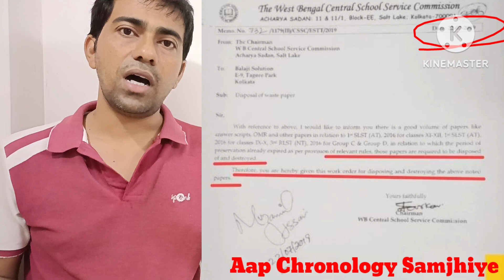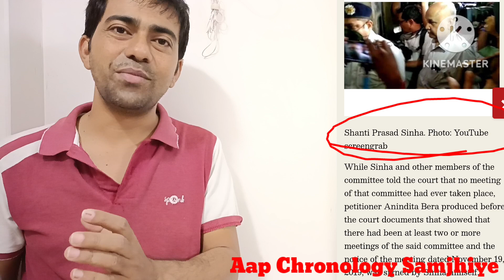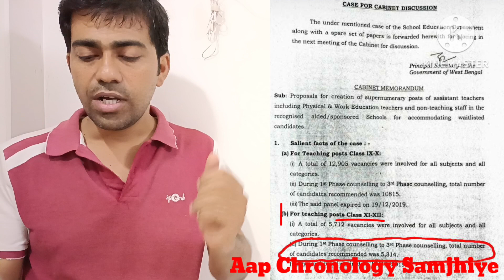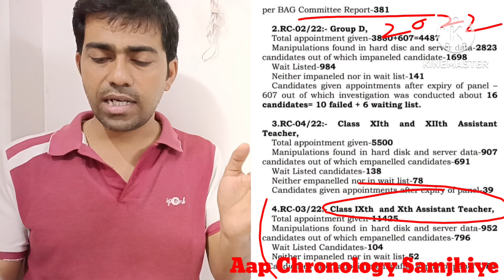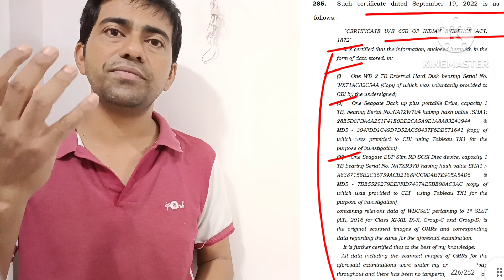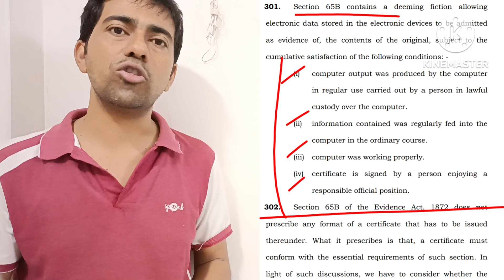2016 WBSSC Scam Chronology l 4 Important Chronology l Supreme Gestures l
2016 WBSSC Scam Chronology l 4 Important Chronology l Supreme Gestures l
SSC 2016 প্যানেল বাতিল মামলা/SLPs. Serious Fraud - Supreme Court (Prima-facie) l SSC 2016 প্যানেল বাতিল মামলা/SLPs

WBMSC 7TH SLST l More Vacancies l 'Negative Marks' Doubts Clearing l Islamic Studies l Dr. Masoom Islam
And all this is set to be held under the minute guidance and supervision of scholar, teacher, academia, youtuber - Dr. Masoom Islam (Ph.D. in Eng), NET(JRF), SET, (Eng), Asst. Teacher in Eng (PGT), WBSSC SLST Eng IX-X and XI-XII 2016 qualified, empanelled and non joiner (Because of already in PG post)

Link to my Bihar BSTET English TGT-PGT WhatsApp group